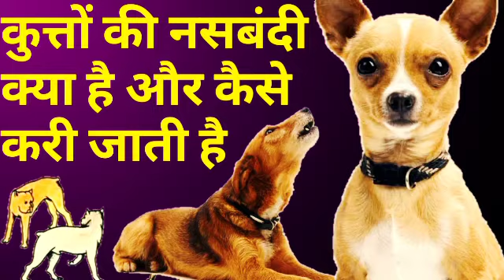कुत्तों की नसबंदी क्या है और कैसे करी जाती है We should neuter our dog or not डॉगी नसबंदी गर्भधारण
कुत्तों की नसबंदी क्या है और कैसे करी जाती है
पहला सवाल कुत्तों की नसबंदी क्यों करी जाती है दूसरा सवाल कुत्तों की नसबंदी करने से क्या फायदे होंगे
कई शहरों में कुत्तों की नसबंदी करी गई है कारण की कुत्तों की बढ़ रही जनसंख्या कई शहरों में कुत्तों की जनसंख्या बहुत ज्यादा हो रही है इसके कारण कुत्तों की नसबंदी का फैसला लिया जाता है
एक कुत्तिया की नसबंदी करने के बाद वह कुत्तिया गर्भधारण नहीं कर सकती  कुत्ते की नसबंदी करने के बाद वह अगर संभोग करता है तो कुत्तिया मां नहीं बन सकती जनसंख्या कम हो जाएगी अपने आप  जानकारी पसंद आई हो तो वीडियो को लाइक करें चैनल को सब्सक्राइब करें आपका कोई सवाल हो तो कमेंट करें
Dogs, Should you spay neuter dog?, Spay neuter, Puppies, Maltese, Dog training, Vet dog, Zak George, Behavior, Puppy training, Pros and cons, Castration, Castrate
hiding by wome from husbund, wife will not tell everything about boyfriend, wife s previous boyfriend, पति पत्नी, pehla pyar, sexy ba bachedani ka muh, bachedani ka muh kab khula hota hai, बच्चेदानी का मुँह, bachchedani ka muh, jaldi pregnancy kaise hogi, jaldi pregnancy ke liye kya karna chahiye, dr priyanka yadav pregnancy, dr priyanka yadav, hindi, dr priyanka yadav pregnancy tips, dr priyanka yadav homeopathy, dr priyanka yadav video द्रौपदी के श्राप के कारण कुत्ते करते है खुले में सहवास, खुले में सहवास, why dogs stuck after mating, why dogs do open mating, 1is this story is real or fake did draupadi curse dogs, why draupadi married to 5 pandavas, matingwhy dogs do not feel shame while mating in public areas, 1how dogs trainers handle dogs while mating, difference between dog and bitch, द्रौपदी की सुहागरात से जुड़ी है कुत्ते का खुले में सहवास करने का रहस्य, SomethingNEW, Mahabharat Hindi Stories, DANGEROUS DOGS कुत्ता औऱ कुतिया क्यो जुड़ जाते है, kutta or kutiya kyo jud jate hai, Why dog connects each other during sex, Why dog and bitch stuck each other .